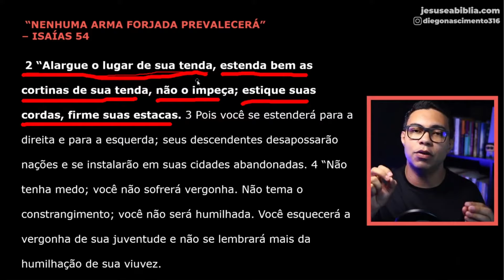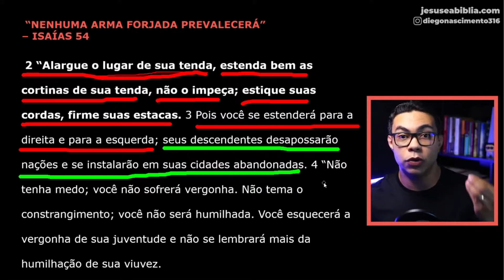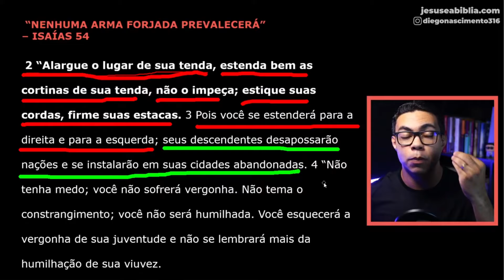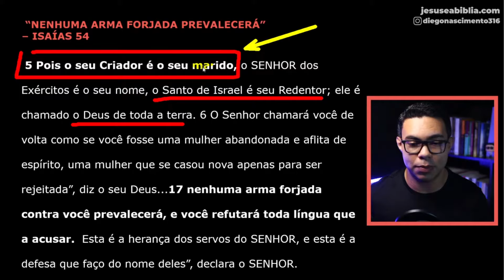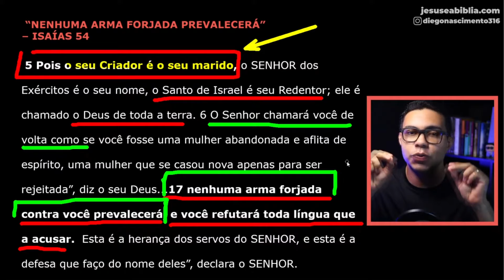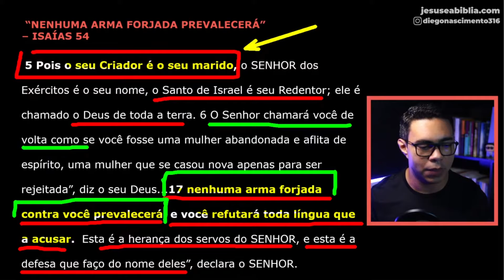Isaías 54 Estudo: "NENHUMA ARMA FORJADA PROSPERARÁ" (Bíblia Explicada)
em Isaías 54, o Deus Eterno incentiva seu povo a alargar as tendas. Isto é, o povo santo não seria restrito a Israel. Gente de todo o mundo, que invocasse o nome do Senhor Jesus faria parte dessa família.
A morte de Cristo, proporcionou a Jerusalém uma amplitude muito maior do que jamais teve. Os terrores do cativeiro na Babilônia seriam superados, porque agora pessoas de todas as tribos, línguas, raças e nações viriam adorar ao Senhor nos seus muros.